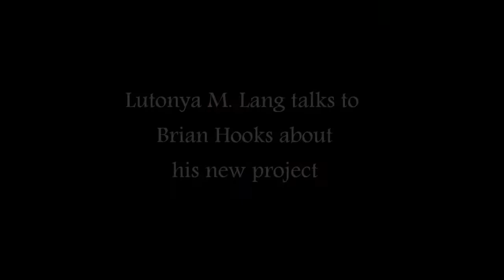Brian Hooks ,Dwayne Hirsch & Alfred A Edmond Jr Black Enterprise